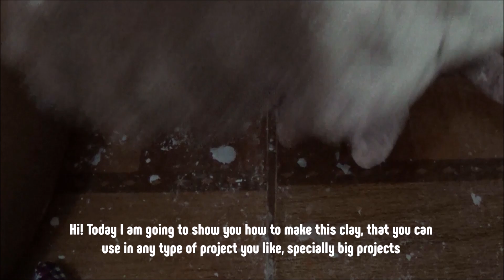Como Hacer Pasta de Modelar/Arcilla con Papel Higiénico ♥ DIY Strong Air dry Clay from Toliet Paper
Hi Guys today I show you how to make an air paper dry clay using toilet paper! this can be a substitute for cold porcelain, polymer clay, etc. you can use it for charms, jar decorating, sculture making, and other types of craft.

INGREDIENTS:

1 Roll of toilet paper
1 Cup of acrylic filler ( You find it at hardware stores)
1 Cup of wheat flour
1 Cup of Corn starch
2 thirds of a cup of white glue
1 quarter of a cup of any tpe of oil you have.

♥♥♥♥♥♥♥♥♥♥♥♥♥♥♥♥ESPAÑOL♥♥♥♥♥♥♥♥♥♥♥♥♥♥♥♥♥♥♥♥♥♥♥♥♥♥♥♥♥♥♥♥♥♥♥♥♥♥♥♥♥♥

Hola chicos hoy les muestro cómo hacer una de arcilla secado al aire usando papel higiénico! Esto puede ser un sustituto de la porcelana fría, arcilla polimérica, etc Se puede utilizar para los accesorios, decoración de frsacos,  esculturas, y otros tipos de Manualidades

INGREDIENTES:
1 rollo de papel higiénico
 1 taza de masilla acrílica (la encuentras en ferreterias)
1 taza de harina de trigo
1 taza de Maicena o fécula de maíz
2 tercios de una taza de pegamento blanco
1 cuarto de taza de cualquiera del aceite que tengas

Cold Porcelain
Paso a paso
Como modelar accesorios
How to model
Polymer Clay Tutorial
porcelana fria
decoracion fondant  porcelana fria masa flexible porcelanicron como modelar
5 polymer clay tutorials in 1
de arcilla polimerica
decorativos
Diy crafts
Manualidades
beach crafts
polymer clay Kawaii Charms TUTORIAL
COMO HACER ARCILLA DE ASERRÍN/MASA/PASTA/FLEXIBLE/FACIL
PASTA DE PAPEL MACHE FUWA FUWA CLAY DIY
PORCELANA FRIA DE PAPEL SIN FUEGO
jovi das pasta clay
masa para manualidades
porcelana fria que no se encoge
porcelain not shrink no cracks
How To Make STRONG Air Dry Paper Clay  No Cracking